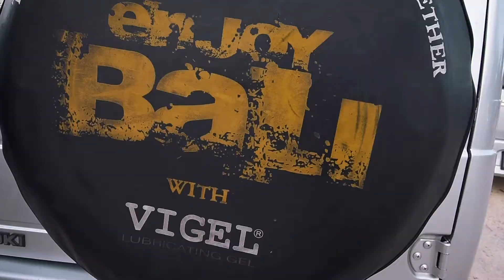Last Paradise | A Bali Vlog | Trailer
In late December 2019, I embarked on a three-week journey, travelling through the tourist hotspot of Indonesia, experience many of the beautiful places that Bali and Lombok has to offer. In my upcoming vlog series, we will explore monstrous waterfalls, gorgeous beaches and set our eyes on some of the most astounding sunsets you will ever behold.

Pure wanderlust in a video series, my upcoming vlogs will instantly have you ready to book your flight to Bali! After the corona virus has settled of course ;)

Now, enjoy this overly dramatic trailer for 'Last Paradise - A Bali Vlog'